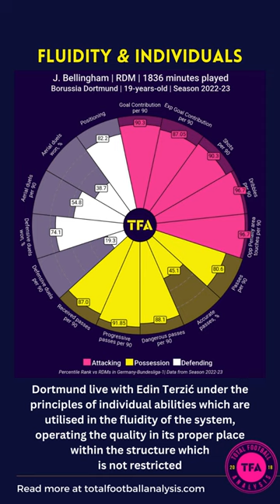How Edin Terzić’s fluid tactical system has turned Borussia Dortmund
Tactical analysis, in the form of a team scout report, we dive into Edin’s tactics with BVB.